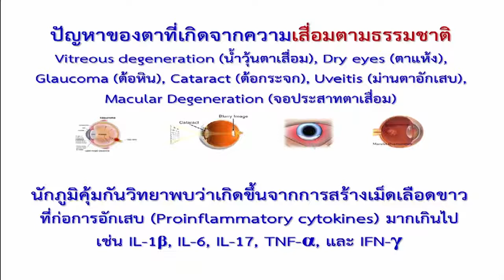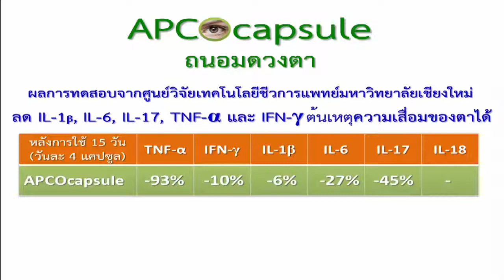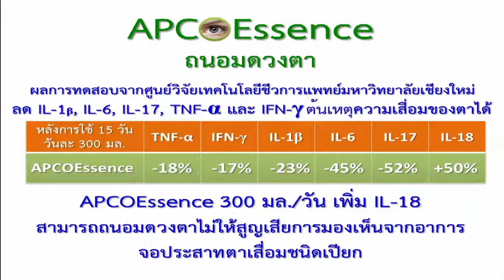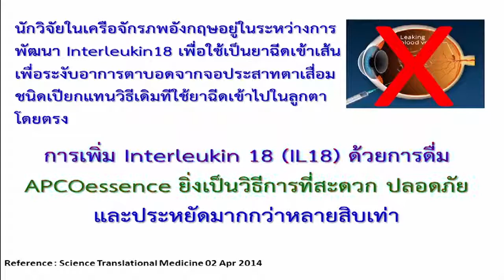พบแล้ว "งานวิจัยดูแลวุ้นตาเสื่อม" โดยไม่ต้องฉีดยา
ค้นพบแล้ว "งานวิจัยวุ้นตาเสื่อม" ดูแลได้

ปัญหาของตา เกิดจากเนื้อเยื่อของตาเสื่อมตามธรรมชาติ เช่น วุ้นตาเสื่อม สายตายาว ต้อกระจก ต้อหิน ม่านตาอักเสบ จอประสาทตาเสื่อม และเกิดจากอาการแพ้ภูมิตัวเอง เช่น เบาหวานขึ้นตา พังผืดที่ตา นักภูมิคุ้มกันวิทยาพบว่าอาการเหล่านี้ เกิดขึ้นจากการสร้างสารจากเม็ดเลือดขาวที่ก่อการอักเสบ (Proinflammatory cytokines) มากเกินไป เช่น IL-1 beta, IL-6, IL-17, TNF-alpha และ IFN-gamma

คณะนักวิจัย Operation BIM ได้วิจัยและพัฒนาสารเสริมประสิทธิภาพจากสารสกัดมังคุด งาดำ ถั่วเหลือง ฝรั่ง และ บัวบก จนได้แคปซูลเสริมอาหารที่พิสูจน์โดยศูนย์วิจัยเทคโนโลยีชีวการแพทย์ แล้วว่าภายใน 15 วัน ลด IL-1 Beta(6%) IL-6 (27%), IL-17 (45%) TNF-alpha (93%) และ IFN-gamma (10%) จากนั้นนำสูตรที่ได้นี้ไปพัฒนาต่อจนมีประสิทธิภาพเพิ่มมากขึ้นอีก

"การสร้างภูมิคุ้มกันที่สมดุล เป็นมิติใหม่ของการดูแลสุขภาพ"

HealthBalance ตอกย้ำสุขภาพดี ด้วยการสร้างภูมิคุ้มกันที่สมดุล เป็นมิติใหม่ของการดูแลสุขภาพ